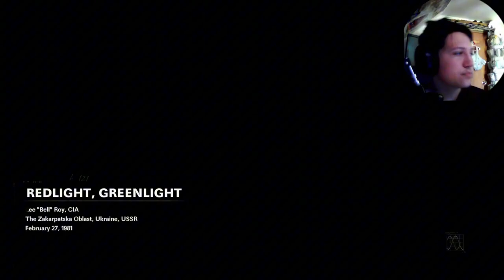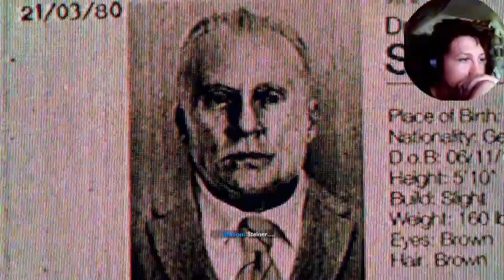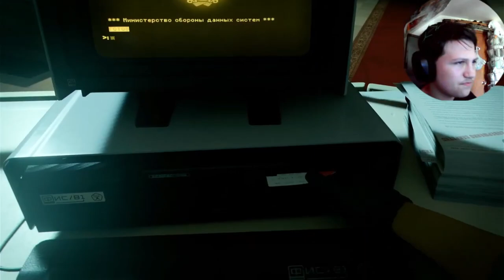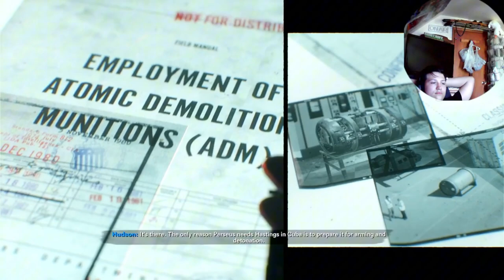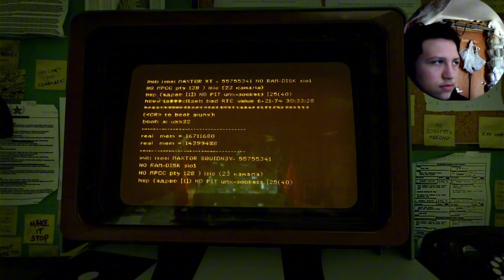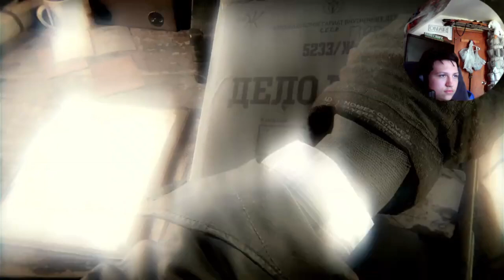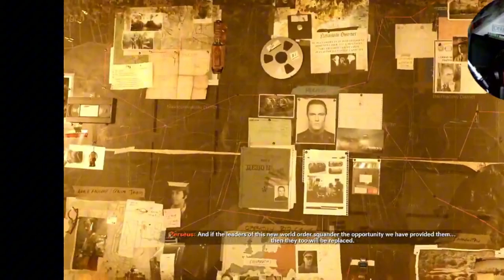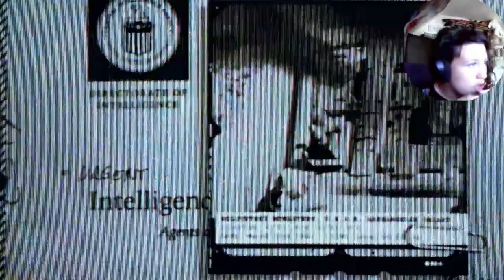THIS mans whole life was a LIE?! [COD cold war ending]